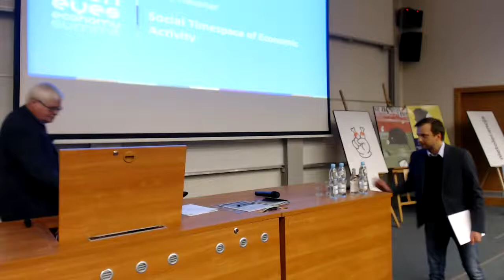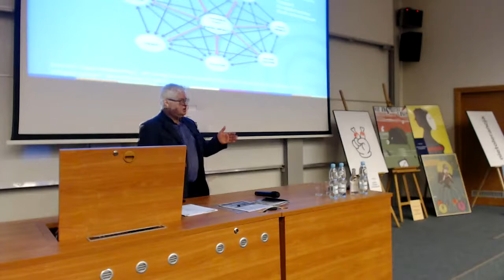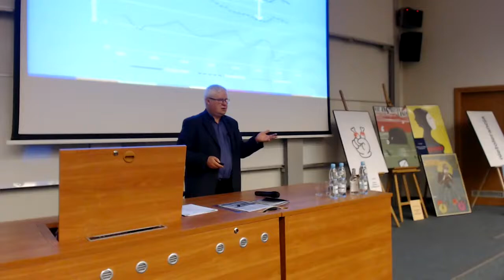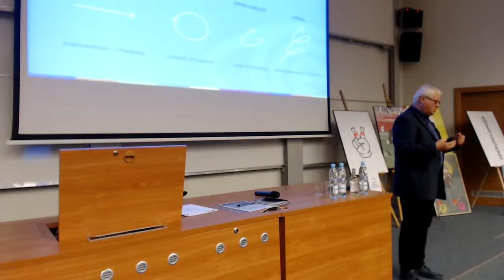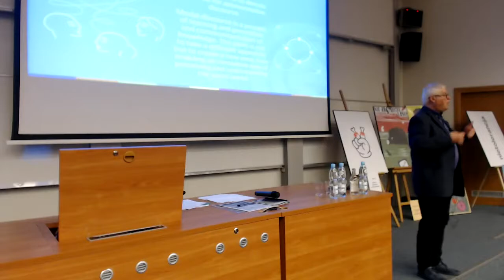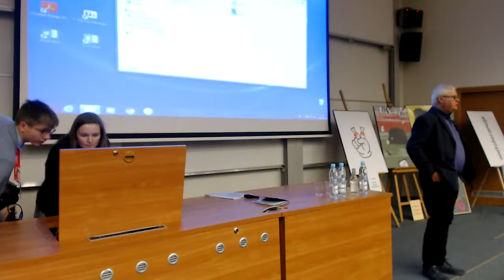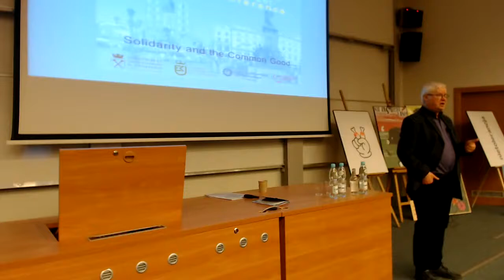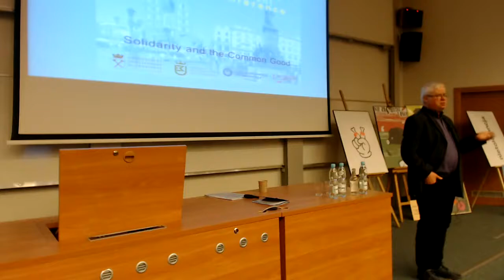prof. Jerzy Hausner: Social Timespace of Economic Activity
Lecture: prof. Jerzy Hausner: Social Timespace of Economic Activity

Took place during 7th Humanistic Management Conference "Solidarity and the Common Good", 11th October 2019, Kraków